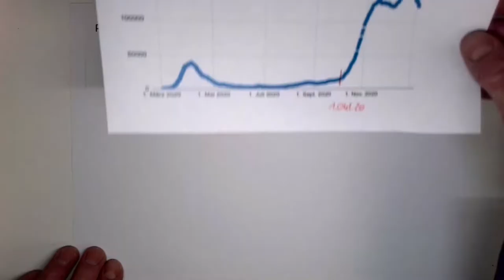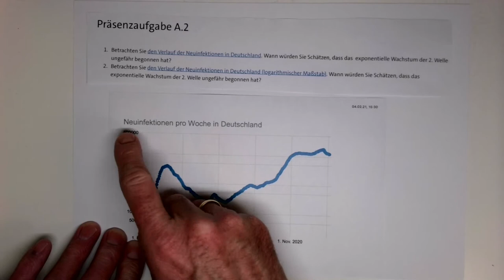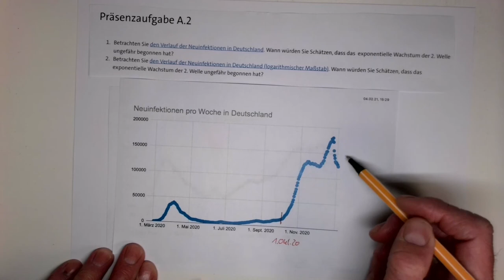Stochastik: §A Das SIR Pandemie Modell (Musterlösung 2 )